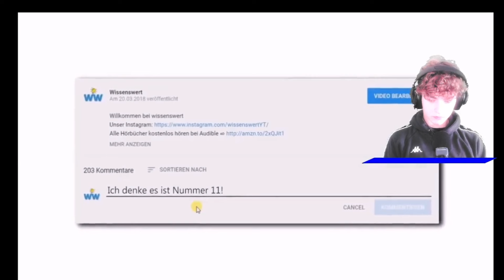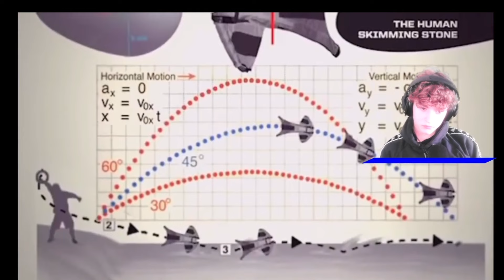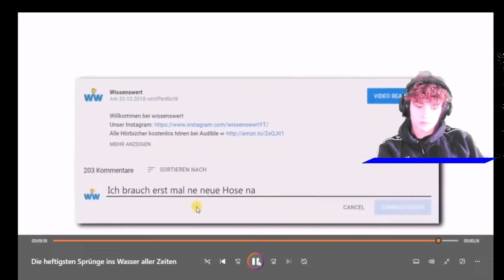Mettyou reagiert auf die krassesten Wassersprünge der Welt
Tretet den besten Watsapp Kanal bei um nichts mehr zu verpassen...

jo Leute was geht und herzlich willkommen zu einem neuen Video hier auf meinem Kanal und ja Leute im heutigen Video reagieren wir mal wieder lasst ein Like und ein Abo und jetzt noch viel Spaß mit dem Video